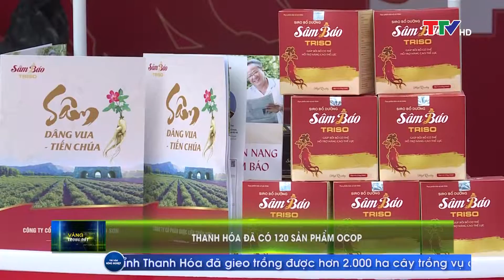Vàng trong đất 17/10/2021